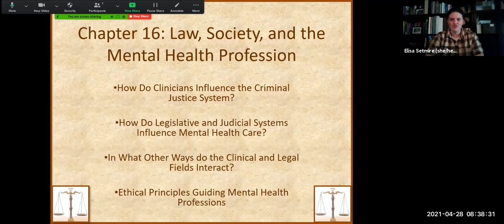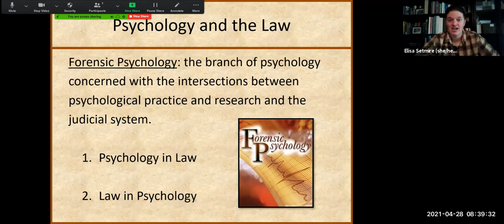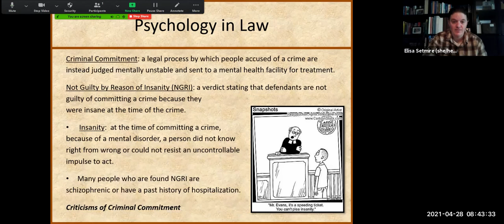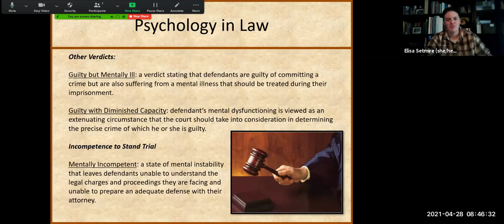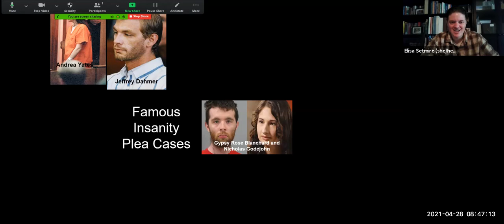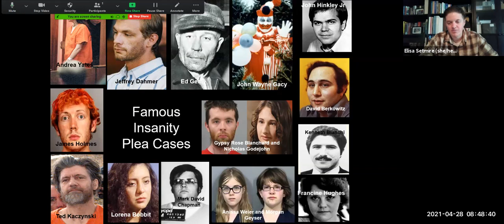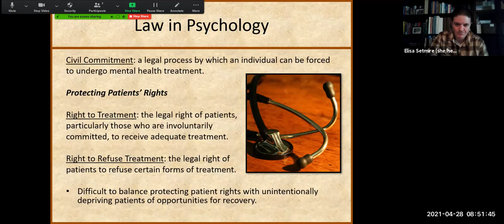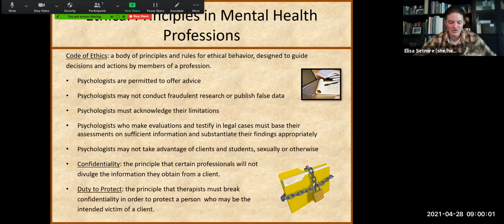Abnormal Psychology Chapter 16 Lecture | Psyched with Setmire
Thank you for joining me on "Psyched with Setmire" where I will cover a variety of topics in the field of psychology! Here you will find the Abnormal Psychology Chapter 16 lecture on Forensic Psychology.